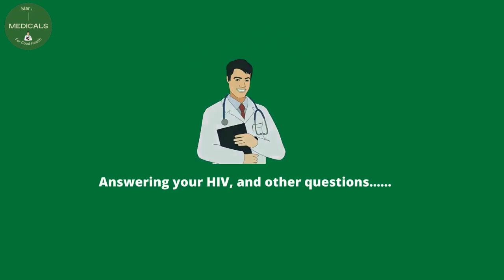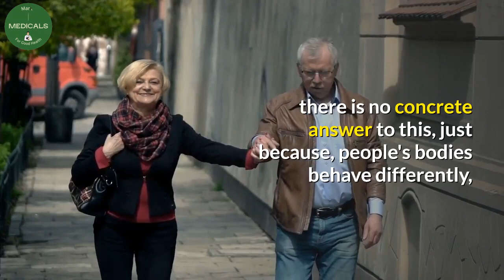how long can a person live with HIV without treatment (max hiv years)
Though hiv treatment can prolong life expectancy beyond even 70's, an hiv positive person can live up to 10 years or more without treatment. But, how long can a person live with hiv without treatment?

Desclaimer.